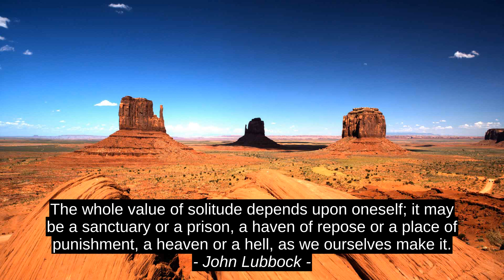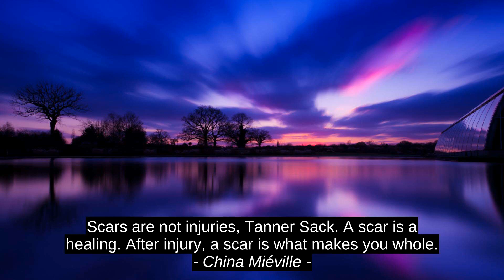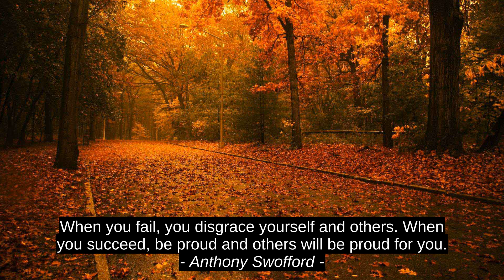John Lubbock 7 Top Motivation Quotes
Anthony Swofford, Eduardo Galeano, Sylvia Plath, China Mieville, Elizabeth Von Arnim, Mark Manson, John Lubbock, quotes, top, motivation, success, inspiration, best, citation